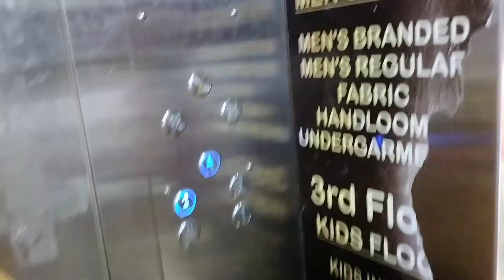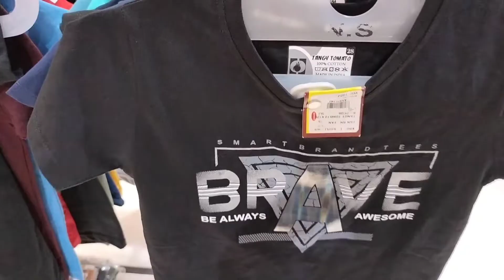Patna Ke Cheapest Nagarmal Kankarbagh Me Shopping 😍 | Shubham Kumar Vlogs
Vlog video By Shubham Kumar Vlogs